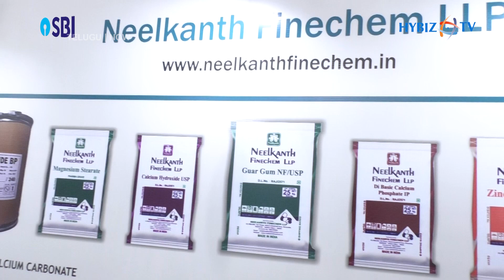Aloe Vera Powder, Bentonite Powder and Calamine Powder | Neelkanth Finechem | IPHEX 2023 | Hybiz tv